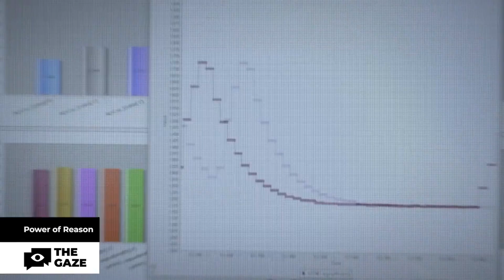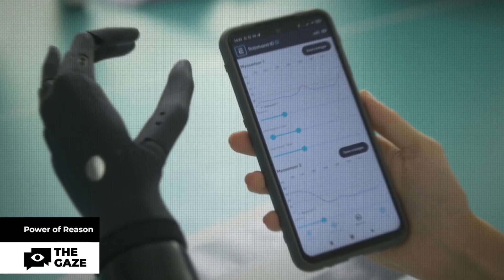Use of AI in Bionic Prosthetics | The Power of Reason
Machine learning, bionic implantation and smart prosthetics – this is the future of technology and human healthcare. Smart prosthetics for people who lost their limbs during the war is a bright prospect.